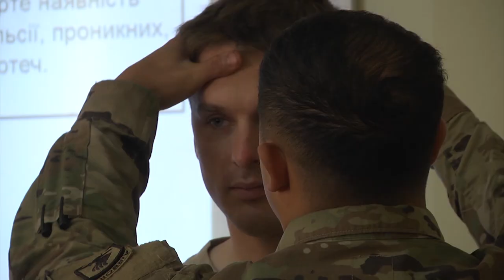Fearless Guardian Medical Training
Fearless Guardian's second phase is already well under way.  SSG Jonathan Norris covered some of the medical training the Ukrainian Ministry of Defense Soldiers are receiving.